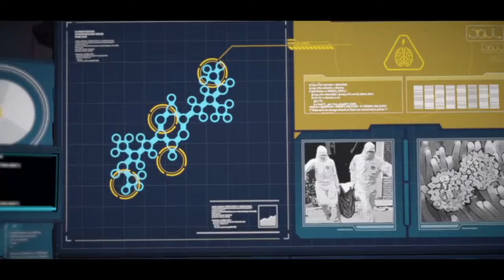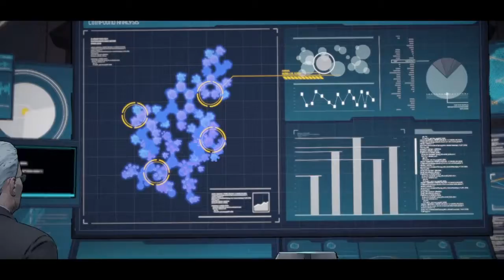BATMAN - Telltale Series - EPISODE 2 : Children Of Arkham - Gameplay Walkthrough Part 1 of 2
The makers of Tales from the Borderlands and The Walking Dead now bring a new take on the Dark Knight with the Batman Telltale Games adventure series. An episodic game series rendered to look like a living, breathing comic book, Batman: A Telltale Game Series features an award-winning cast of talent, including Troy Baker in the role of Bruce Wayne, Travis Willingham as Harvey Dent, Erin Yvette as Vicki Vale, Enn Reitel as Alfred Pennyworth, Murphy Guyer as Lieutenant James Gordon, Richard McGonagle as Carmine Falcone, and Laura Bailey as Selina Kyle.

Release Date: August 2nd, 2016
Genre: Adventure
Publishers: Telltale Games, Warner Bros. Interactive
Developer: Telltale Games